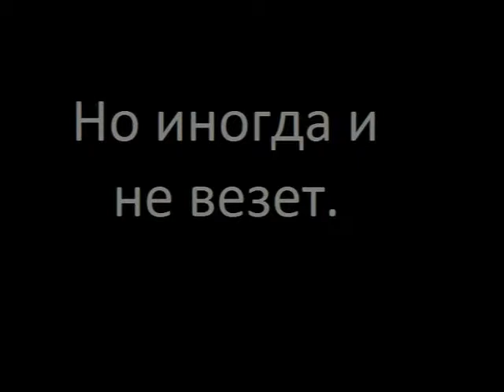Паурлифтинг в Бишкеке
2013 год соревнования проходили в зале Strong